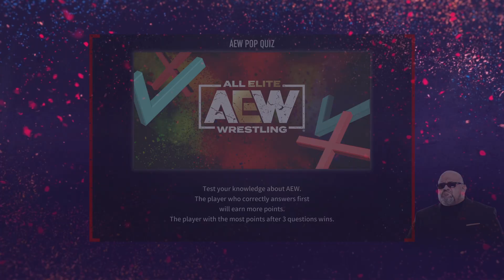AEW: Fight Forever PopQuiz #76